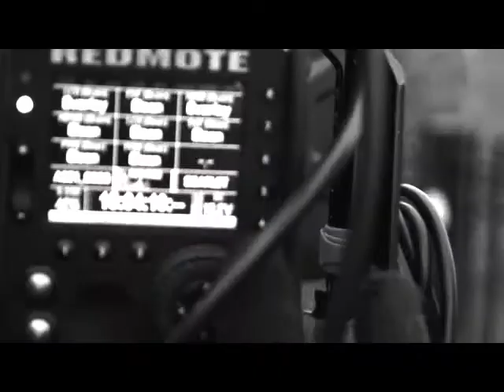Algo que Decir New York Detrás de Cámaras - Marisela Puicón